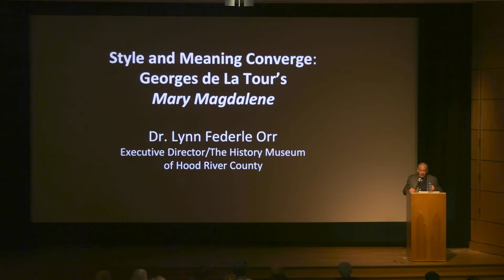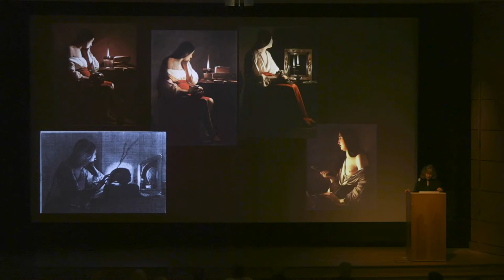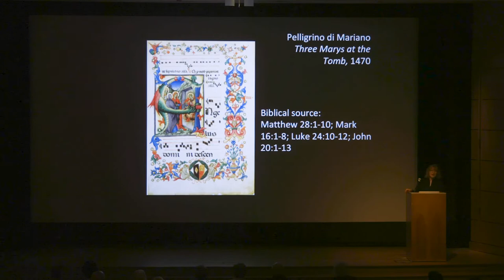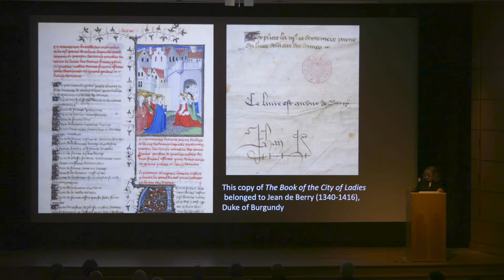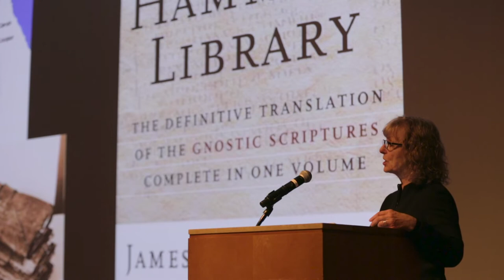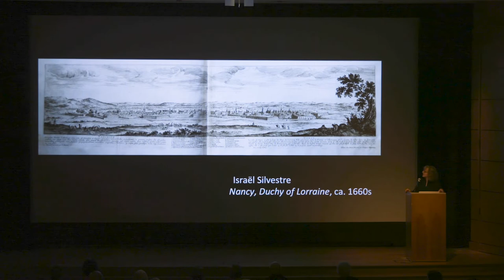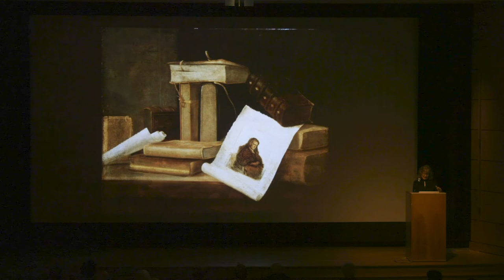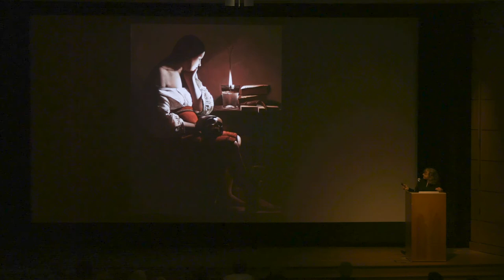LECTURE: Dr. Lynn Orr, Ph.D. - September 28, 2019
Style and Meaning Converge in Georges de La Tour’s The Magdalen with the Smoking Flame

Lynn Orr Ph.D., Executive Director, The History Museum of Hood River County

The most skilled pictorial artists capture our imagination by making stylistic choices perfectly attuned to the meaning of their images. With deftness of hand finely tuned to narrative intent, an artist can paint away the psychological space between his world and ours. Georges de La Tour’s incomparable The Magdalen with the Smoking Flame is an absorbing masterpiece that draws us into the delicious physicality of his painted realm. Watch 17th-century specialist Lynn Orr for a conversation about La Tour’s artistic essay on the Magdalen. Explore how he crafts, both visually and iconographically, the persona of the New Testament’s Mary of Magdala as sanctioned by the 17th-century Catholic Church.